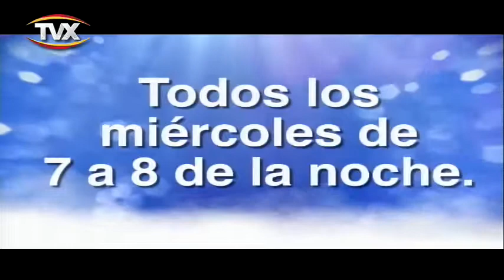topicos deportivos 28 enero 2019 1 PGM